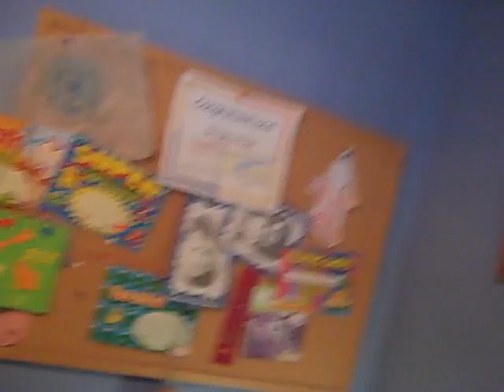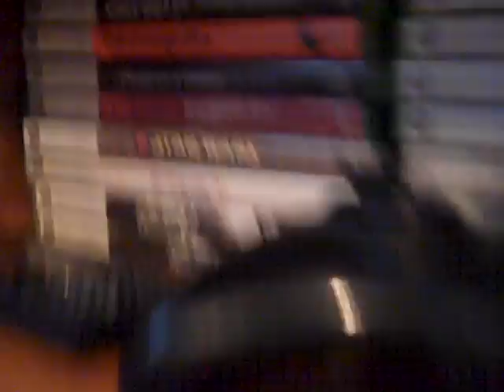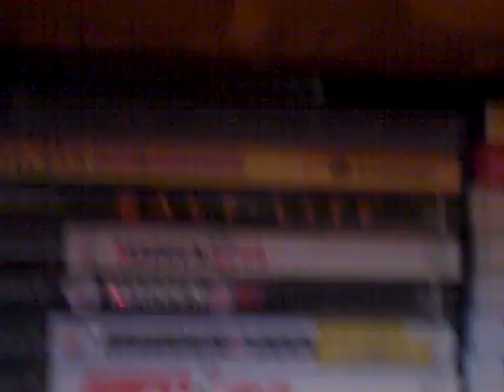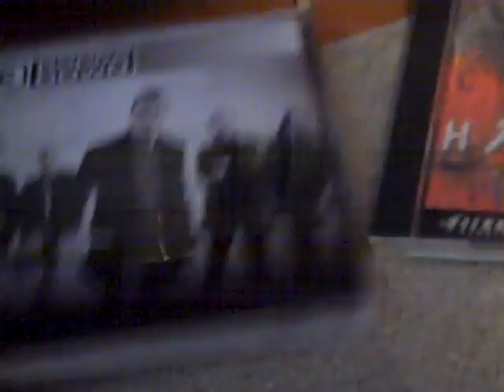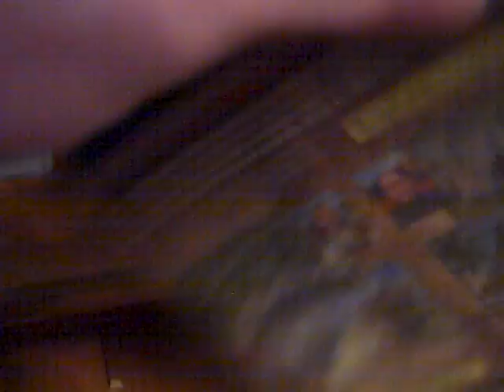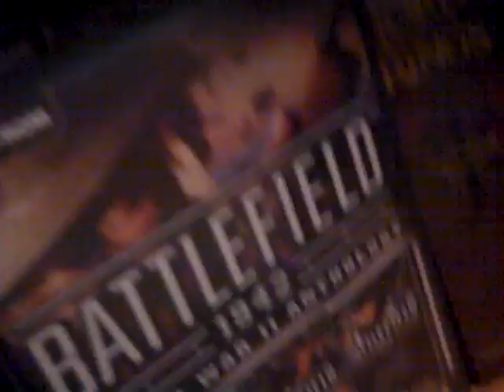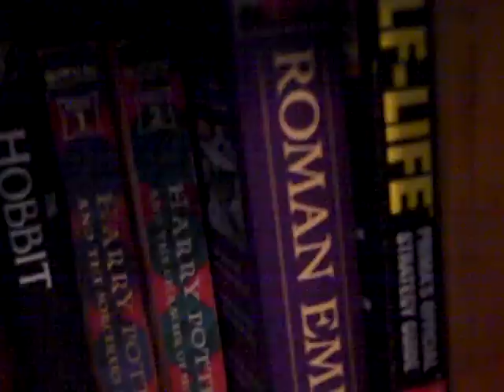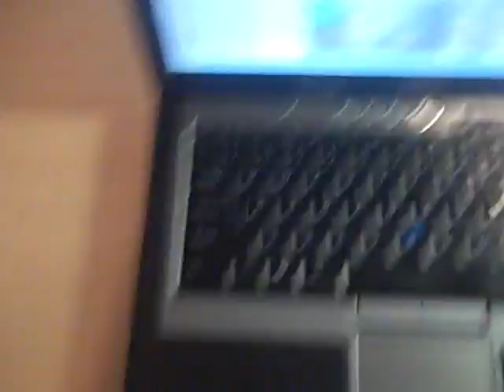Room tour from february 2017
I have had this uploaded since Feb. 7th 2017 but I never published it for some reason